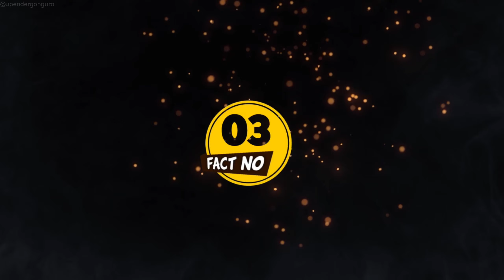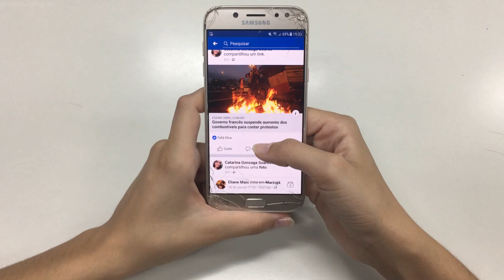Top 25 Facts In Telugu | Amazing & Unknown Facts Interesting Facts in Telugu | Ep - 15 | Upender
Top 25 Facts In Telugu | Amazing & Unknown Facts Interesting Facts in Telugu | Ep - 115 | Upender

Amazing facts, Unknown facts, Interesting facts, Ep - 15, Upender, Top 25 facts,  Telugu language,
Curiosities,